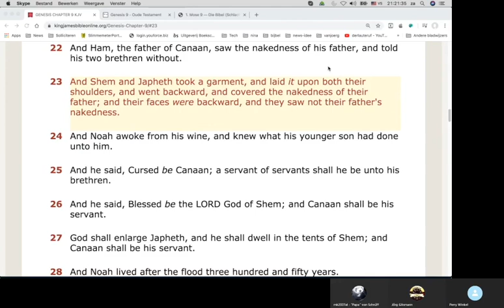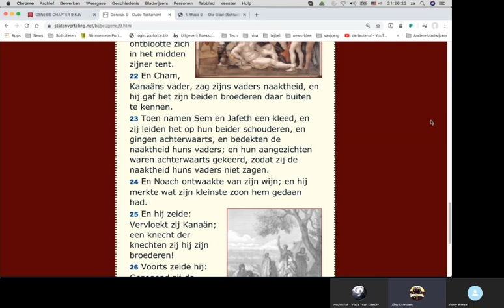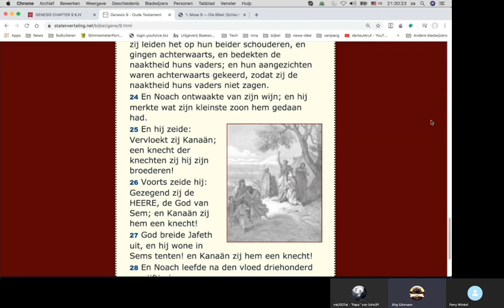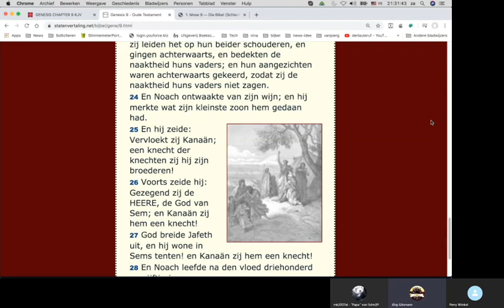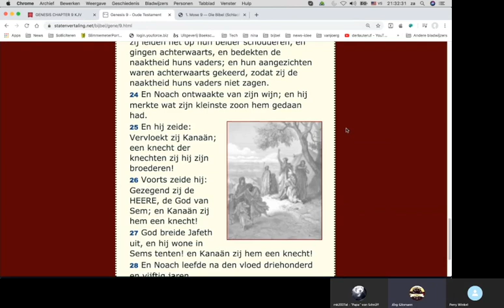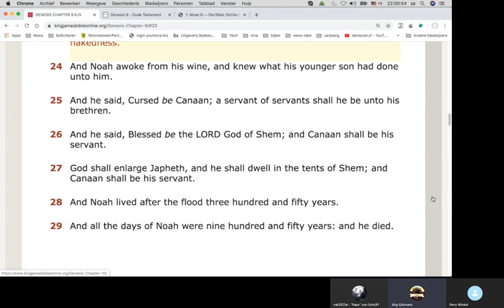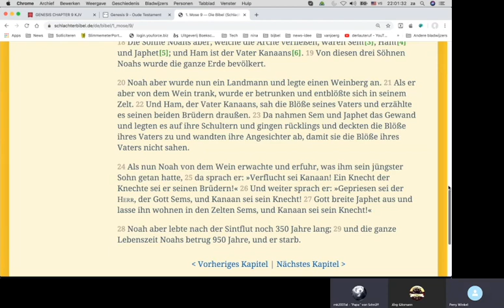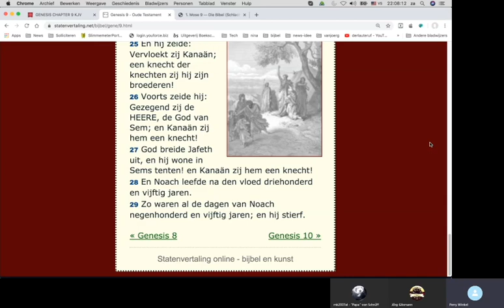Bijbellezen Genesis h9 v24 tot het einde met Jörg en Michael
Volgende keer hoofdstuk 10!

Links met een christelijke achtergrond